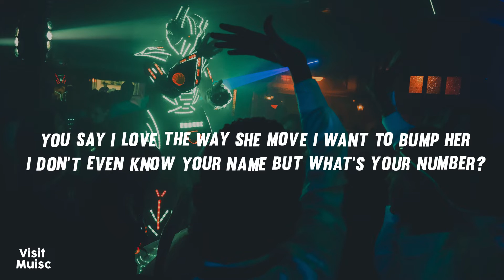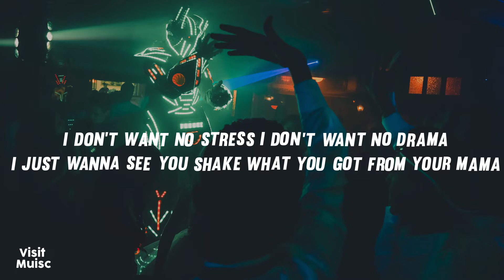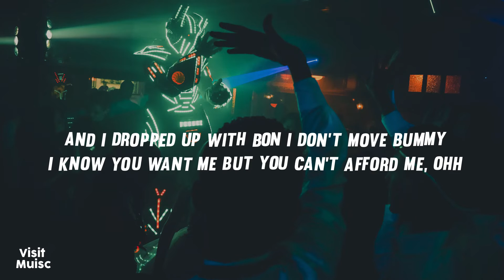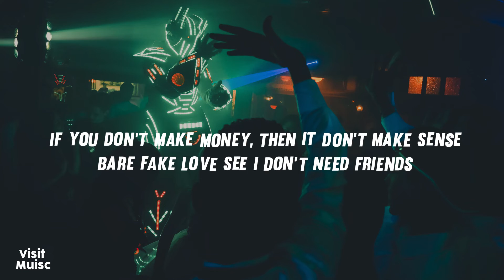Predz UK x Swarmz x Noizy x S1mba - Naughty Naughty [Lyrics] 🎤